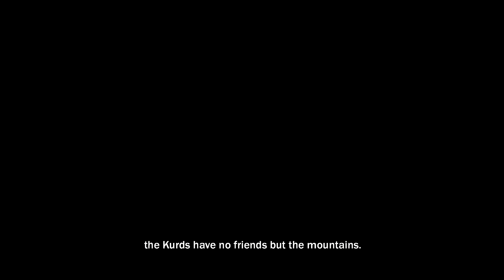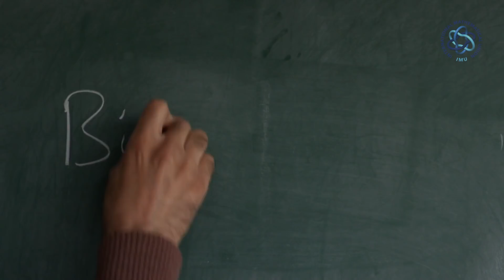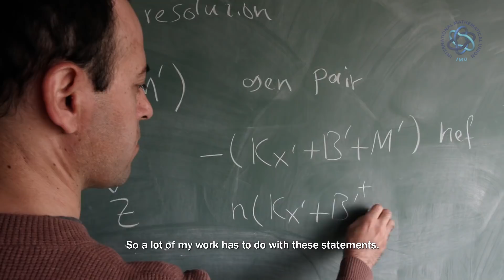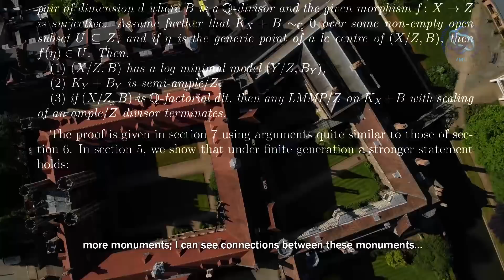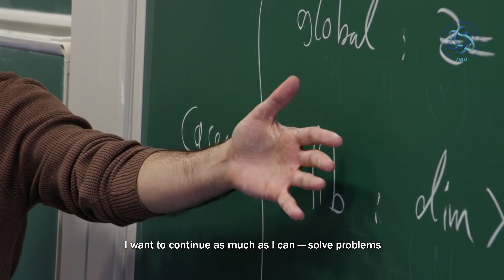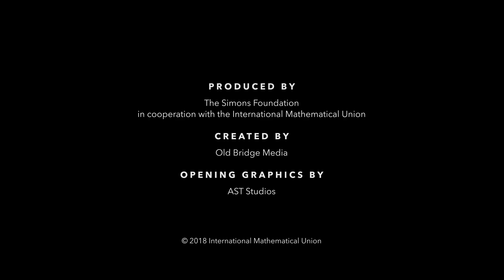کۆچەر بیرکار. Caucher birkar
Kurdish professor wins the Fields medal the biggest prize in maths